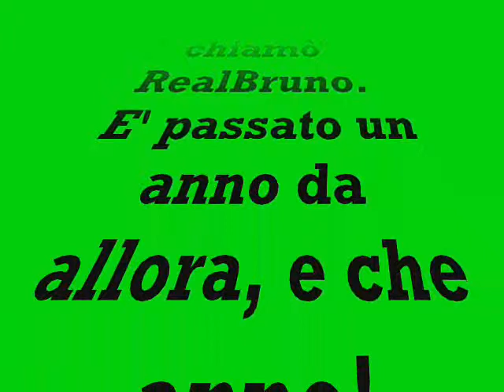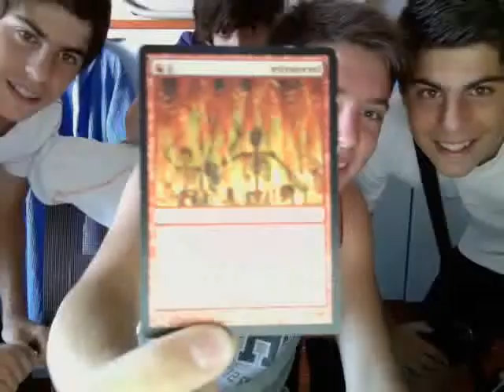"RealBruno" 1 anno di storia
il realbruno l'1 dicembre 2011 compie un anno di vita! ecco il video che mostra i momenti più belli ed emozionanti dell'anno passato!!! i protagonisti:tommaso chinellato,giacomo chinellato, edoardo pajola, davide de rossi, giammarco pavan, alessandro visentin,simone toneatti,federico gambato,andrea boscaro, petar botusharov, simone sbrogiò. questi ragazzi hanno fatto la storia!